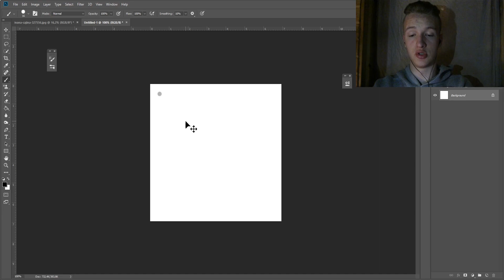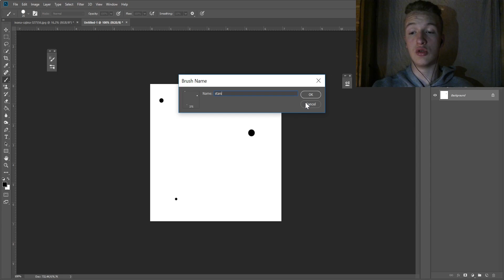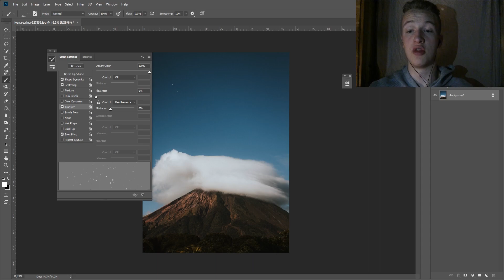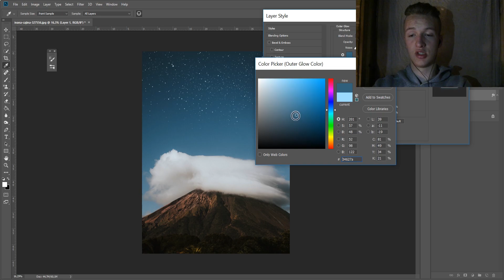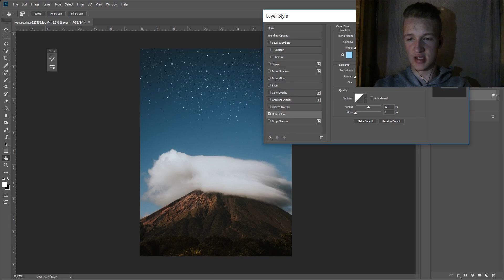How To Create Realistic Stars In Photoshop 2018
I'm a 18 year old digital artist from Finland. I make edits to instagram and also I teach others editing with my editing courses!